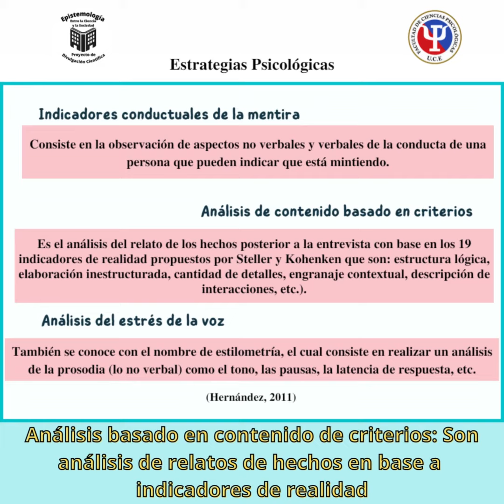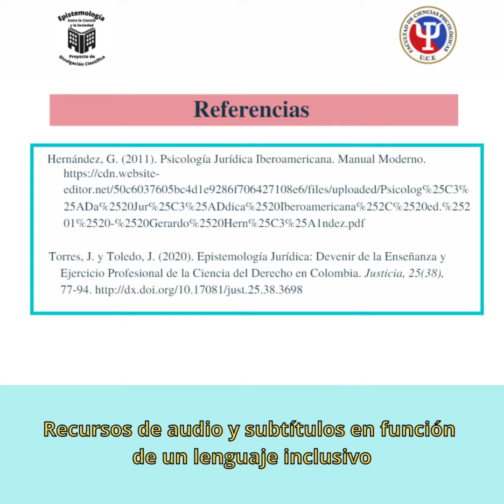Estrategias psicológicas para evaluar veracidad de testimonios